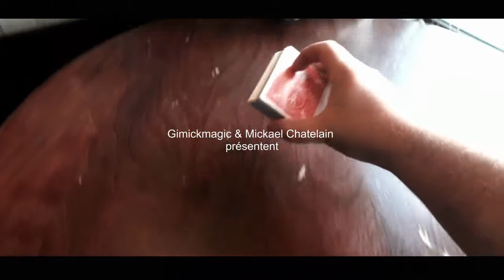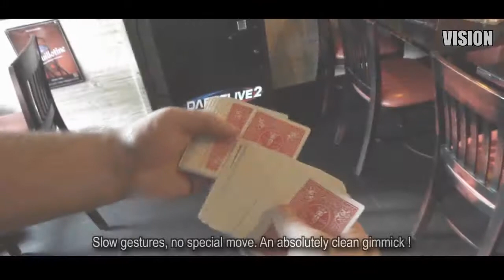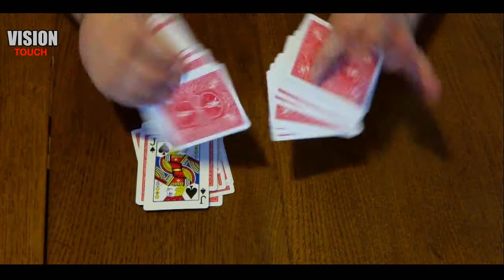VISION + VISION TOUCH by Mickael Chatelain English Version